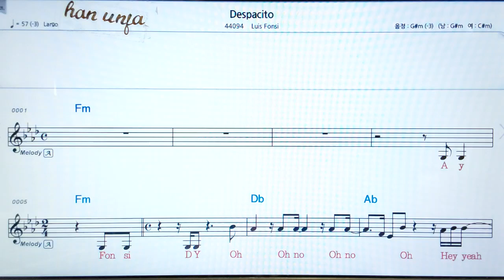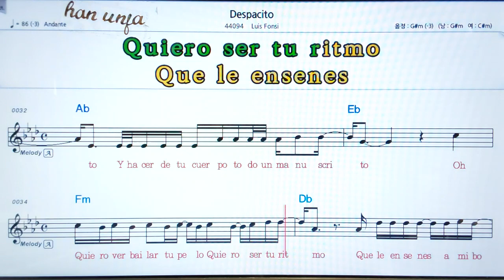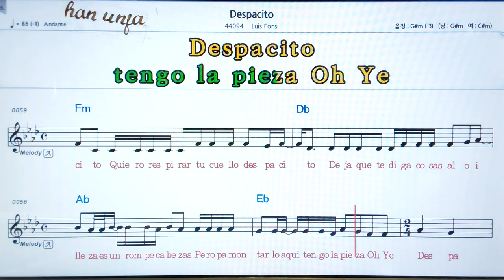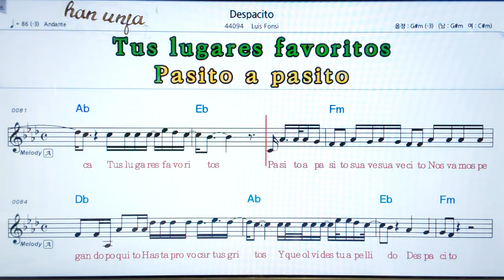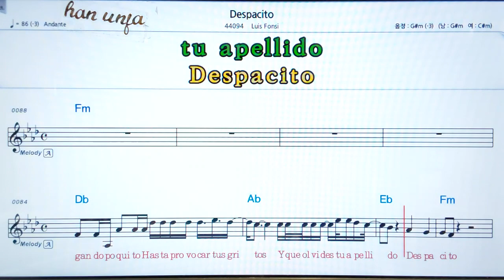💖Despacito/Luis Fonsi 👍MR,가라오케 악보 코드 가사 ,Karaoke반주